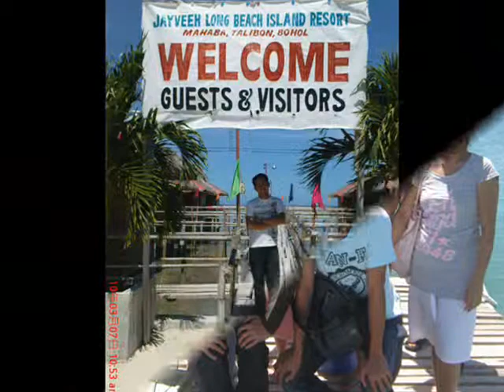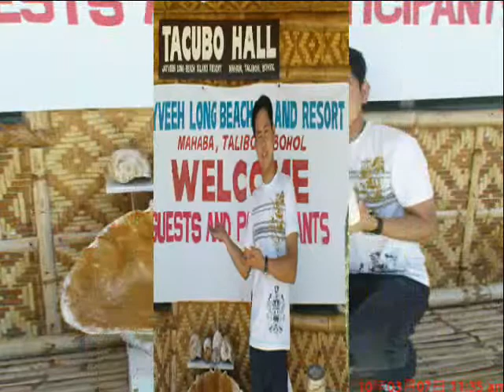Greg Borja - Trip To Mahaba Island Beach Resort Part 1-2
Mahaba Island is one of the famous island with beach resort in Talibon, Bohol formerly own and manage by the municipal mayor of Talibon. Fantastic views and white sand, clean seawater and you can found in this island a big sea shell named TAKUBO. I love this town and I love Bohol. Theme Song: Usher - OMG